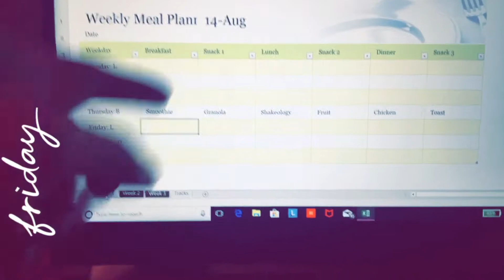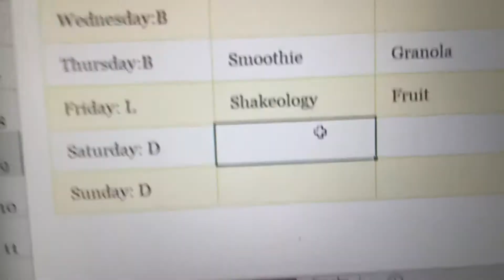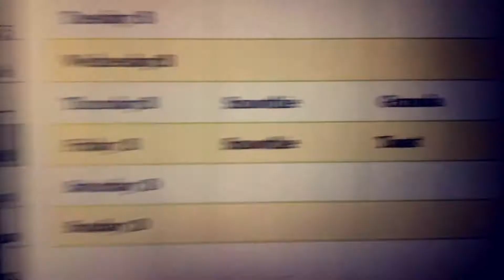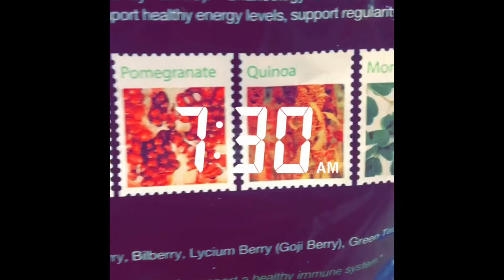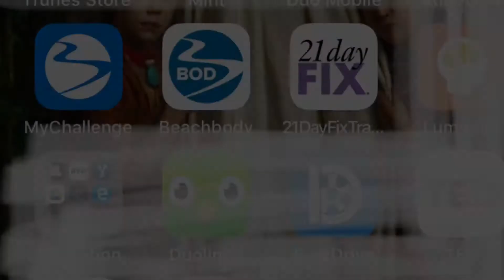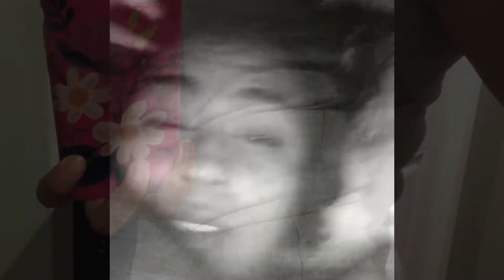21 Days w/Rachel: Day 2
Eating is just as important as excercise!